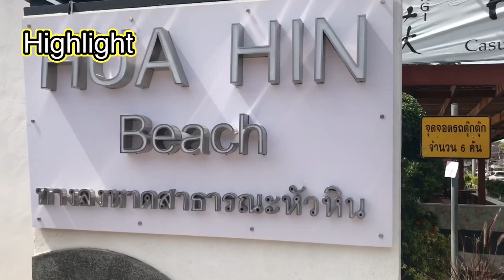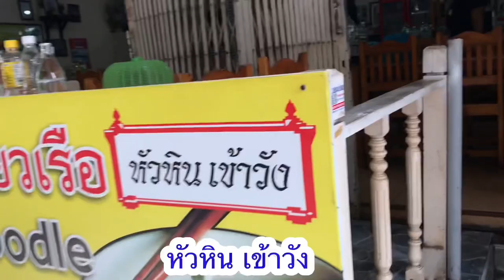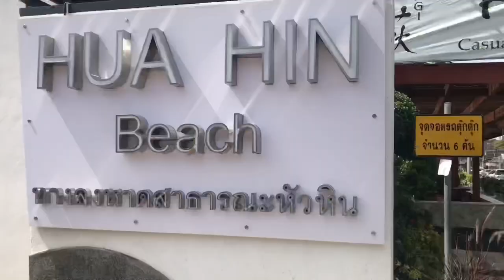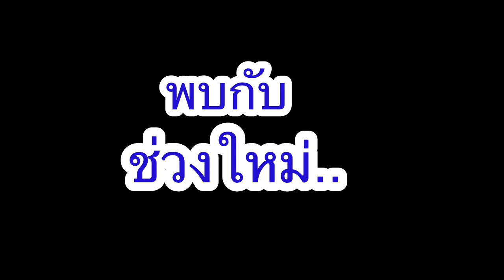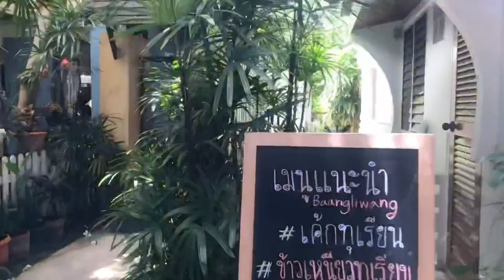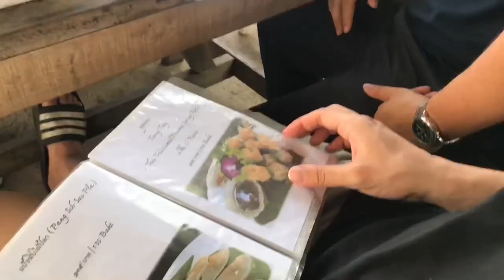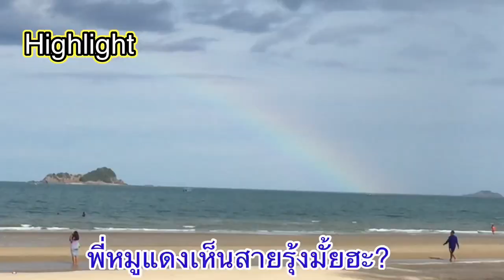เที่ยวหัวหิน New Normal 2020 บ้านใกล้วัง ชายหาดหัวหิน ก๋วยเตี๋ยวเจ๊ดิน | เที่ยวกับฮิป Ep. 1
เที่ยวหัวหินแบบ New Normal 2020 หลังช่วงปลดล็อคโควิดกับเพื่อนๆของสุดฮิป ไสตล์วัยรุ่น